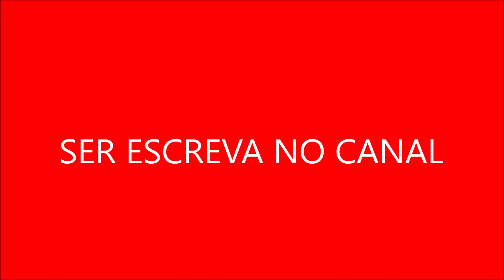Os amigos de D J na escola foram interpretados pelas irmãs Jodie Sweetin e Andrea Barber na vida